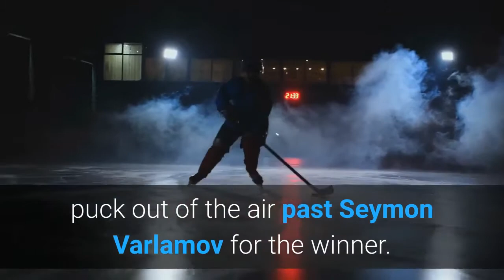Tanev scores late Penguins beat Islanders 5 4 in Game 3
Tanev capped a wild third period as he swatted the puck out of the air past Seymon Varlamov for the winner. UNIONDALE, N. Y. — Brandon Tanev scored the tiebreaking goal with 3:36 left and the Pittsburgh Penguins beat the New York Islanders 5-4 in Game 3 to take a 2-1 lead in their first-round playoff series. Tanev capped a wild third period as he swatted the puck out of the air past Seymon Varlamov for the winner. Jeff Carter scored twice, Kris Letang had a goal and two assists and Jason Zucker also scored for the Penguins. Tristan Jarry stopped 26 shots. Cal Clutterbuck scored twice, Scott Mayfield had a goal and two assists, and Anthony Beauvillier also scored for New York. Varlamov finished with 22 saves. Game 4 is Saturday at Nassau Coliseum.